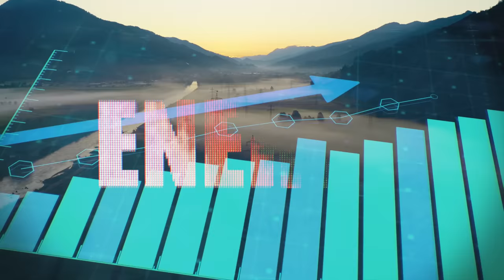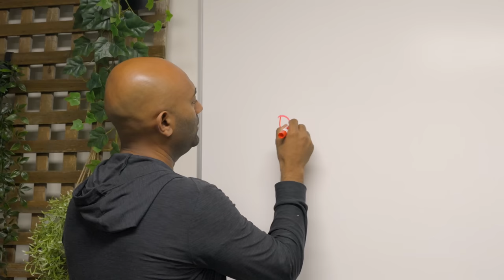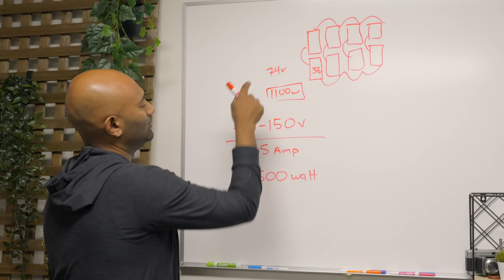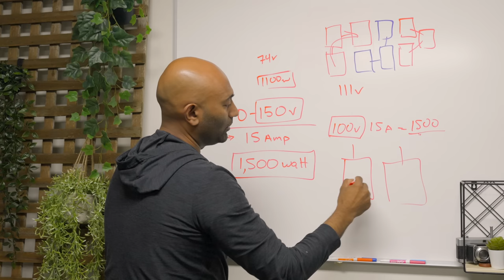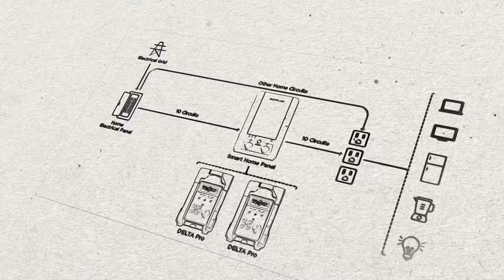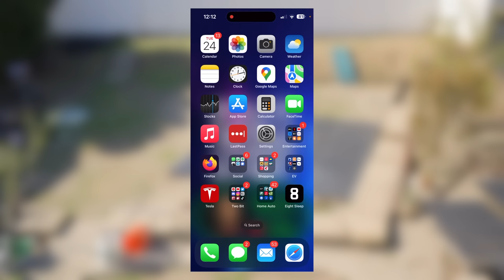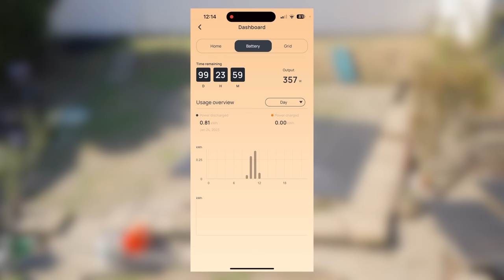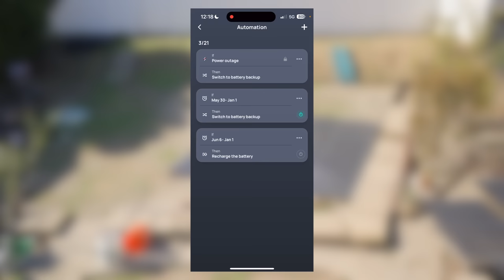Home Backup Power + Solar Power WITHOUT Permits!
I've had my EcoFlow Delta Pro now for 6 months, and I have been keeping track of all the data and experiences to share with you, to see if it might be right for you. But the biggest surprise is how easily you can go solar with this setup, and be off-grid (kind of).

So how has it held up and was it worth it? Let's find out! Home Backup Power + Solar Power WITHOUT Permits!

Products I used to Wire Solar

Chapters
00:00 Introduction
00:35 Emergency Backup
01:33 Time of Use Savings
02:02 No Permit Solar!
03:50 Wiring Solar
10:42 Ecoflow Benefit
12:30 Mobile App
14:40 Cons
16:23 Conclusions